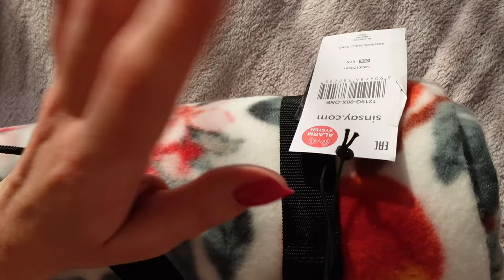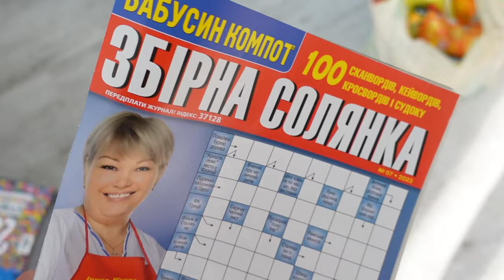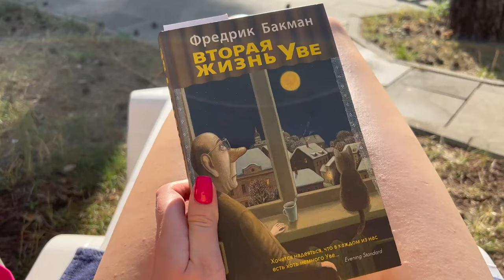ПОЕЗДКА В 🌲 SOSNOVEL | ОБЗОР СОСНОВЕЛЬ | ОТДЫХ НА ПРИРОДЕ В КИЕВЕ | БАССЕЙН, ШАЛЕ, ВЕЛОСИПЕДЫ, ЙОГА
Привет, друзья 🤍
Беру вас с собой в свой долгожданный отпуск, в загородный комплекс отдыха Sosnovel, который находится в Киевской области, в красивом сосновом лесу 🌲 Покажу территорию, шале, времяпрепровождение в комплексе и поделюсь своими впечатлениями. 🥰

Тайм-коды:
01:07 - что беру в поездку
06:54 - дорога
07:34 - обзор шале
10:30 - первый вечер
11:04 - бассейн
13:20 - утро, зарядка, завтрак, качели
14:33 - аренда в Сосновель
14:58 - зоопарк на территории
18:52 - расположение спа
19:17 - озеро, уточки
20:46 - комары, гриль, впечатление от номера и завтраков
24:00 - ресторан Знахарь, павлины, гриль-бар, территория у бассейна
25:20 - бильярд, прогулка на велосипедах к Десне
28:27 - йога
29:47 - утро после бури с грозой
30:42 - косметичка с собой
31:10 - уходовая косметика в поездку
32:09 - cпф для лица и тела
34:18 - пока-пока 👋🏻